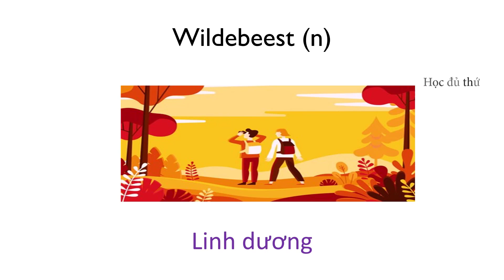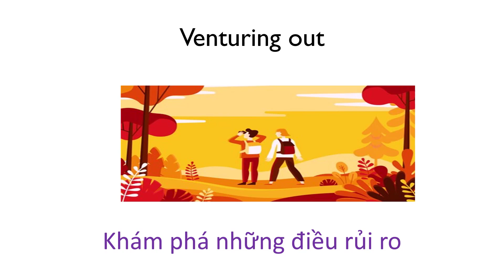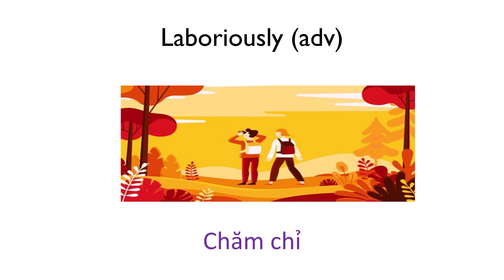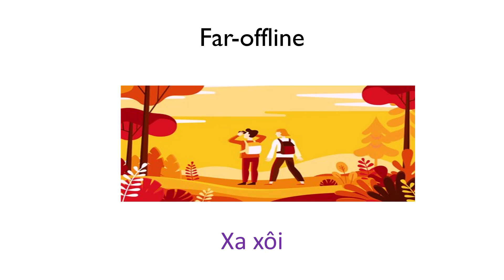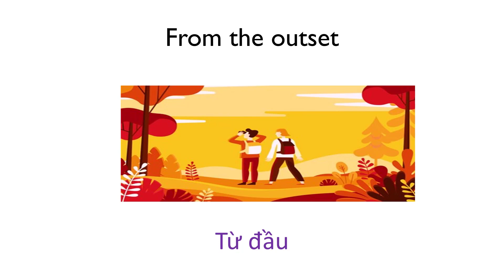What is exploration ?